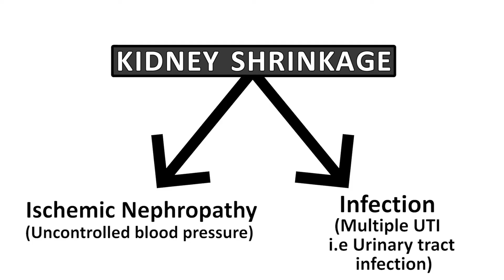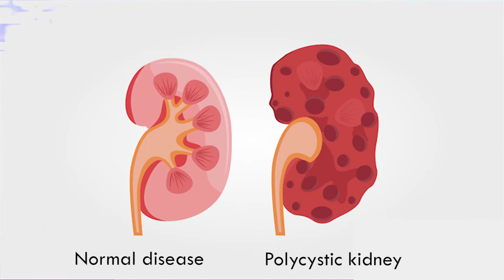How to Identify the Type of Kidney Failure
In this video, Dr. Puru Dhawan talks about kidneyfailure and how to identify its types.

While worrying about the rising level of creatinine during kidney failure, the patient forgets about the type of kidney failure. It is important for every kidneyfailurepatient to identify the type of kidney failure and work on it. By working on the root cause of kidney failure, a patient can easily manage the disease and further the increased level of waste material in the body.

If a patient suffers from Ischemicnephropathy then they should work on the root cause of it that is high blood pressure. And similarly, if a patient suffers from diabeticnephropathy then they should work on their level of diabetes.

When kidney shrinks in size, it usually happens mainly because of 2 reasons :
1. Ischemic Nephropathy
Continuous uncontrolled blood pressure harms the kidney and further causes kidney failure.

2. Infection
when a person suffers from UTI (urinary tract infection) and that is multiple times, it also harms the kidneys and results in kidney shrinkage.

But when a patient suffers from kidney failure due to diabetes, the size of the kidneys remain normal. On the other hand, enlarged kidney size with multiplecysts is called polycystickidneydisease. These multiple cysts affect kidneyfunctioning and waste material accumulates in the body.